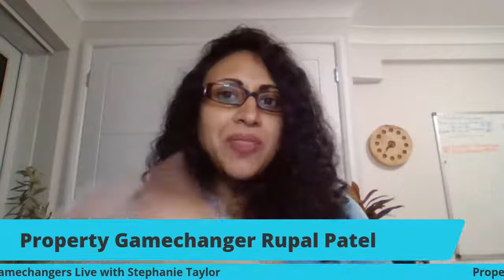Property Gamechangers Live with Rupal Patel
Our Property Gamechanger is the multi-talented Rupal Patel!

💥 Rupal used to work at the CIA, and served multiple tours overseas and in Afghanistan

💥 She is a self-proclaimed nerdy badass. She is a book devourer and and life-long learner; always working on becoming mentally and physically tougher and helping others do the same!

💥 She is an international speaker who thrives on helping women leaders find their unique voice and project their presence in a powerful, meaningful way

💥 Rupal is writing a book called "From CIA to CEO: What Being a Woman in Espionage Taught Me about Life, Leadership, and Entrepreneurship"

Grab a cup of coffee and join us in a new series in conversation with people who've changed the game in property. Each week we'll be celebrating the power of ethical property investing to change lives.

To join us live
Like @PropertyGamechangers on facebook*

Believe Bigger - Be Bolder - Be a Gamechanger